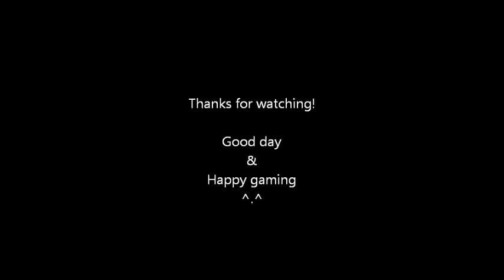Magick"Aaaaaa!" with Typoman & Brainbuild98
I join Typoman and Brainbuild98 in a game of Magicka.